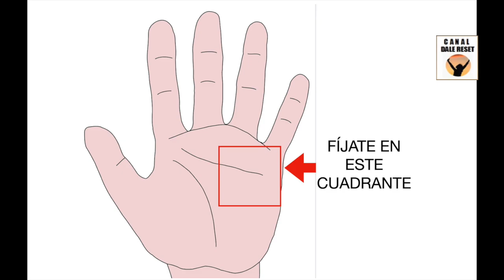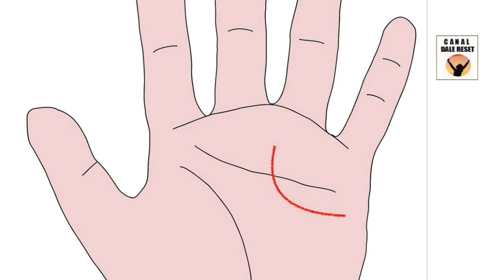LA LÍNEA De CONEXIÓN De VIDAS PASADAS MUY POCOS La TIENEN Línea de las manos Quiromancia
La línea de conexión de vidas pasadas en tu mano, muy pocos la tienen. Línea de las manos, lectura de manos, líneas de las manos poco comunes. Quiromancia.
¿Tienes estos símbolos en tus manos?